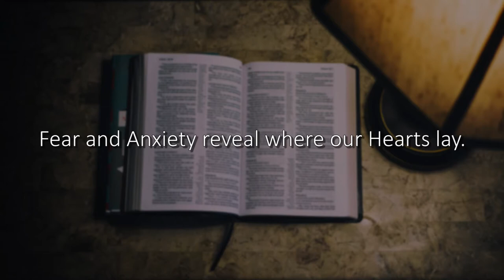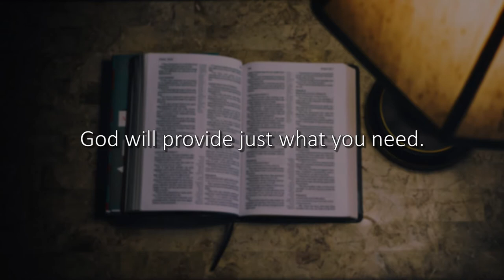Moments with God - Episode 2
This week we Join David Iyakia who discusses how we, as Children of God, can trust him even in these uncertain times of Covid -19.